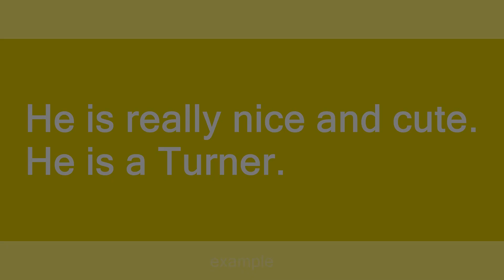Turner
Slang flashcards: